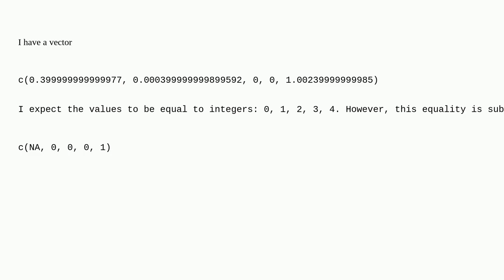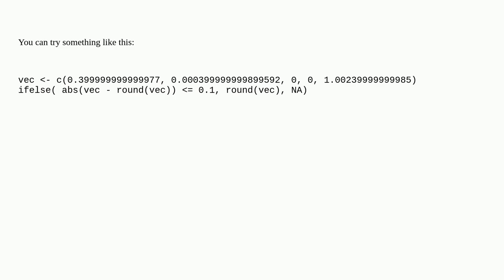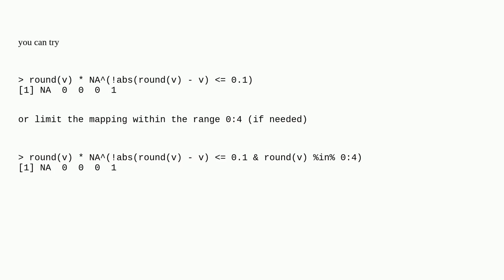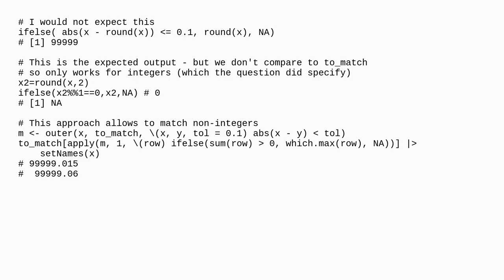How to match values of one vector tp values of another vector with tolerance?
A special thanks goes out to the community

  vector r